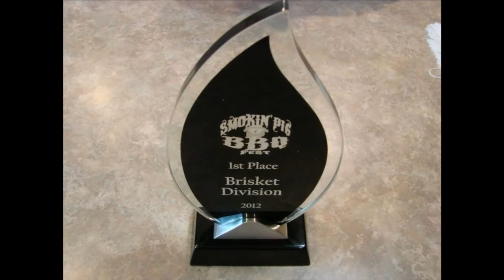Smokinwilly Squealer's Championship BBQ Team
Smokinwilly Squealer's Championship BBQ Team Journey